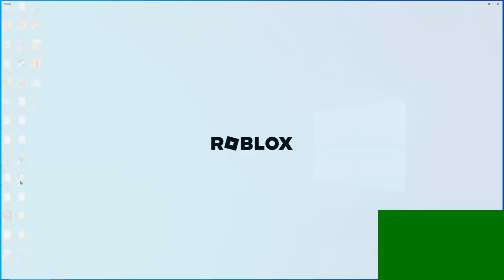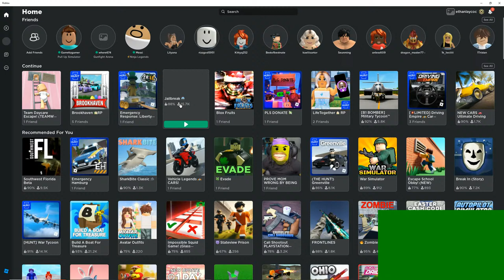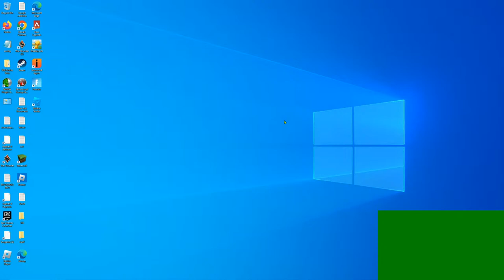comment what ever game u want me to play